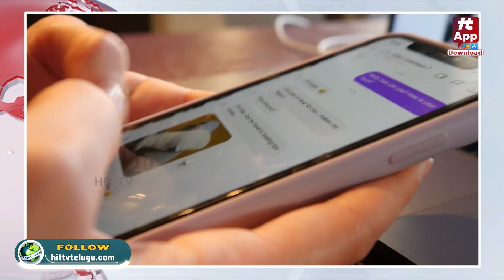యాపిల్‌ ఫోన్‌ నయా వెర్షన్‌ అదుర్స్‌..! | Apple I-Phone iOS 17.1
Watch : యాపిల్‌ ఫోన్‌ నయా వెర్షన్‌ అదుర్స్‌..! | Apple I-Phone iOS 17.1 |  @Hittvandhrapradesh